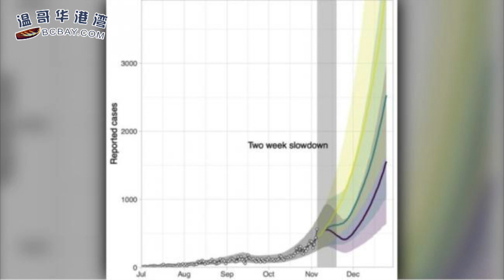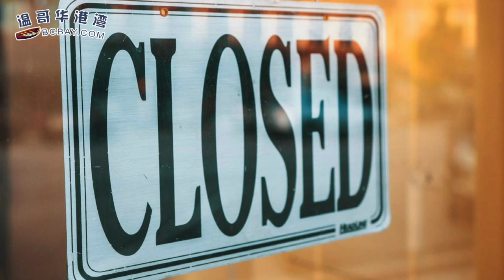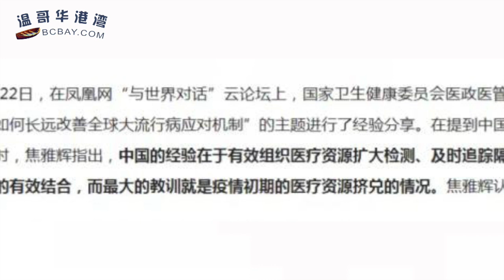特鲁多表示：拜登上台有助加美关系重回正轨 | 加拿大军队发布证词指明抗击疫情关键因素 | BC新增再破记录！大温多家超市药房奶茶店爆毒（《港湾播报》20201112-02JTJJ)